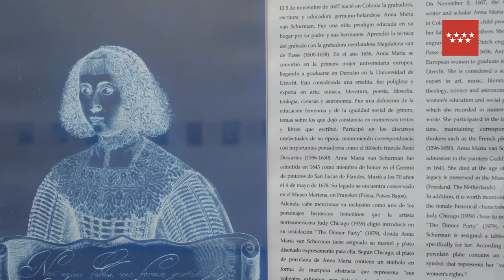DIANA LARREA | COLECCIÓN XX. HISTORIA DEL ARTE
Diana Larrea utiliza indistintamente la fotografía, el dibujo, la instalación, el vídeo o la performance para reflexionar sobre determinados conflictos simbólicos. La artista, reconocida por realizar intervenciones específicas en el espacio público, puso en marcha en el año 2017 el proyecto Tal día como hoy, una acción que consiste en publicar periódicamente, a través de su perfil personal de Facebook, un post sobre una mujer artista plástica olvidada, reflexionando así sobre la necesidad de visibilizar el trabajo de artistas mujeres que han sido apartadas del discurso hegemónico del arte.

Este proyecto, surgido tras la asistencia de Diana Larrea a la performance Queridas viejas que la artista María Gimeno realizó en la Facultad de Bellas Artes de la Universidad Complutense de Madrid en 2017, le sirvió para reflexionar sobre la necesidad de investigar la obra de las mujeres artistas ausentes dentro del canon androcéntrico de la historia del arte occidental. El resultado de este proyecto son las más de quinientas biografías recopiladas en apenas tres años.

A partir de este proyecto, la artista desarrolló De entre las Muertas, una selección de cien autorretratos de estas autoras olvidadas acompañados de textos biográficos, colocados en una línea de tiempo que recorre cinco siglos hasta nuestros días. El tratamiento de las imágenes es una referencia al procedimiento de la cianotipia, empleado por la botánica británica Anna Atkins (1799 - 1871), considerada la primera fotógrafa de la historia. El resultado es un archivo de imágenes post-fotográficas que evidencia la necesidad de traer al presente esta lucha por insertar el trabajo de estas mujeres que han sido relegadas a los márgenes del arte –como Artemisia Gentileschi, Sarah Goodridge, Lavinia Fontana, Michaelina Wautier, Louise
Hollandine Palatina, Mimmi Zetterström, Gerda Wegener, etc. Cada una de ellas ofrece una reafirmación de la identidad individual de cada creadora, en un ejercicio de recuperación y revalorización de la labor artística de las mujeres como colectivo.

Diana Larrea
Madrid, 1972
De entre las muertas, 2019
100 imágenes y 100 hojas de texto DinA4
Colección CA2M
Fecha de ingreso: 2020

Video realizado por: Quiela Nuc.